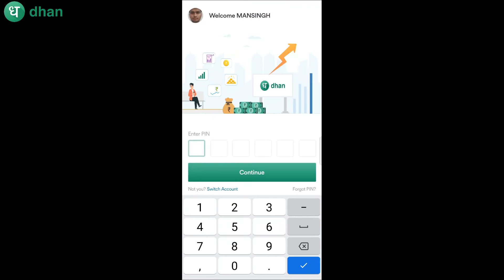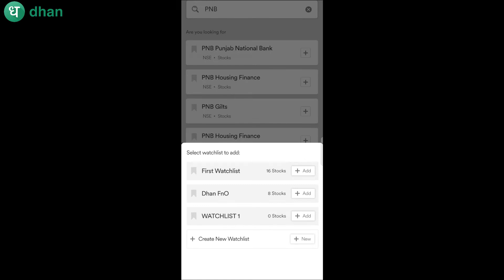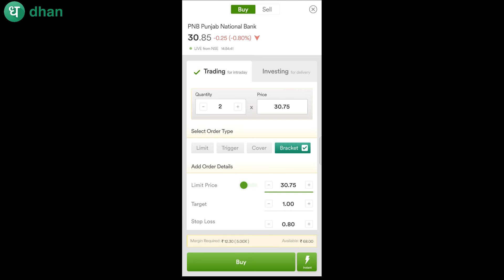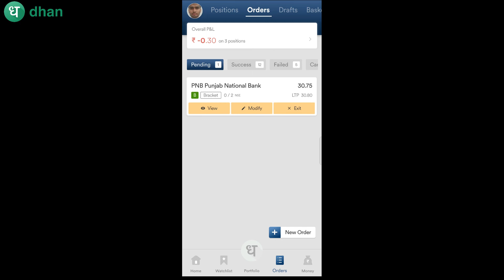How to place brackets order on dhan app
Hello Friends,
 Is video me apko dhan app  me brackets order place karna sikhaya hai.